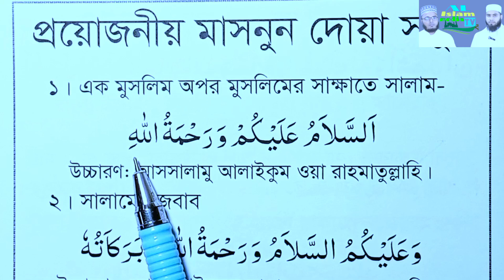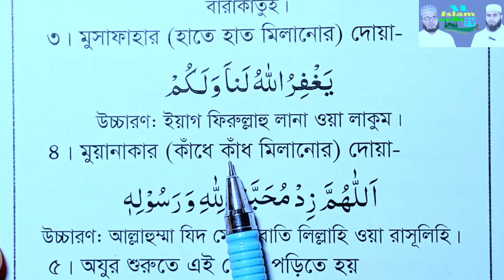সালাম ও সালামের উত্তর | শুদ্ধ করে শিখুন | মুসাফাহ ও মুয়ানাকার দোয়া 01609885508